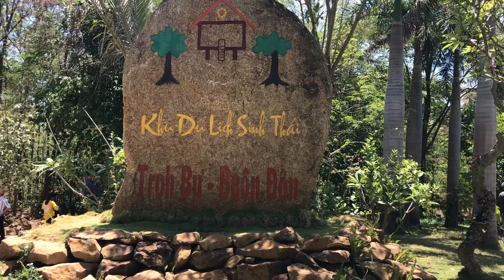[Đăk Lăk - Buôn Mê Thuột] Khám phá khu du lịch Troh Bư Buôn Đôn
Đến Đăk Lăk phải tới Buôn Đôn